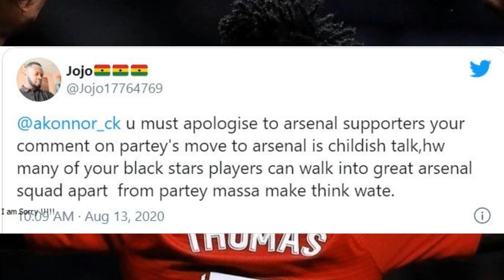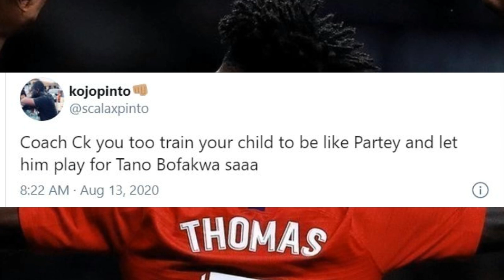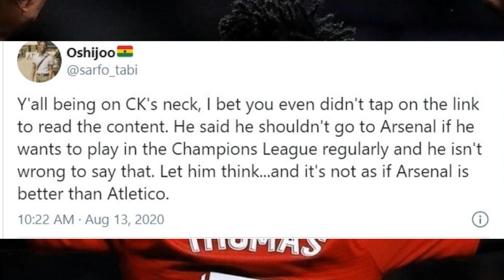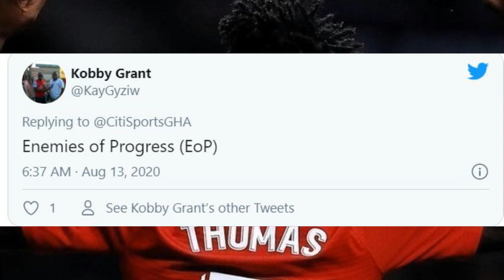CK AKONNOR BL@ST3D FOR COMMENTS ON PARTEY'S MOVE TO ARSENAL & SALISU PENS EMOTIONAL MESSAGE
TODAY'S STORIES
- GHANAIANS HAVE REACTED TO CK AKONNOR COMMENTS ABOUT THOMAS PARTEY'S MOVE TO ARSENAL
- MOHAMMED SALISU AFTER HIS DEPARTURE TO SOUTHAMPTON HAS PENNED AN EMOTIONAL FAREWELL TO REAL VALLADOLID FANS AND COACHING STAFF